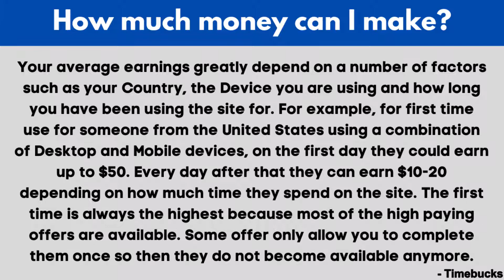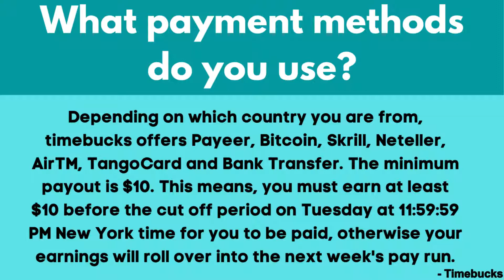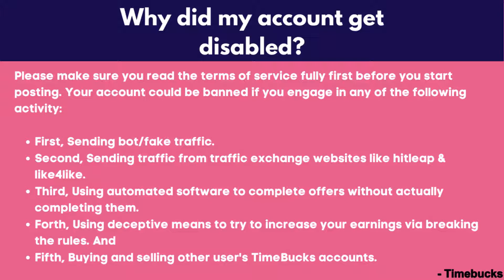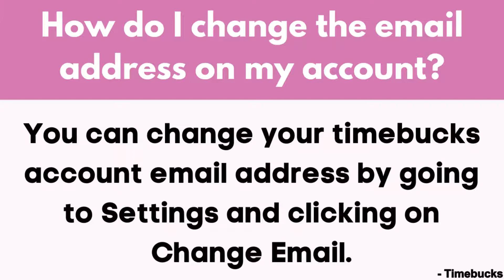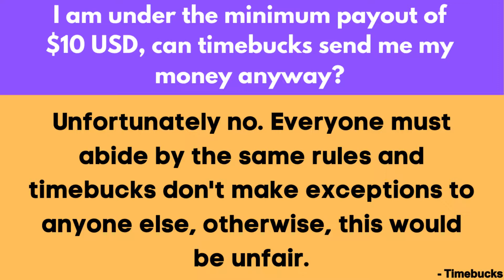Timebucks tutorial part 30 | Top 10 timebucks questions and answers | Deshtech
Hello guys. My name is Devanshu and I welcome you to our own DESHTECH YOUTUBE HINDI CHANNEL.

BEST DEALS TODAY

Queries covered

1) how to earn money online
2) how to earn money at home
3) how to make money online
4) how to make money at home
5) earn money from home for students
6) complete tasks and earn money
7) timebucks account disabled
8) earn money online $10 a day
10) timebucks account delete
11) timebucks payment methods
12) timebucks tricks
13) how to earn money at home
14)  timebucks
15) timebucks review
16) timebucks earn money
17) timebucks se paise kaise kamaye
18) timebucks tricks
19) how to earn money skrill
20) timebucks tutorial
21) timebucks problem
22) timebucks referral

Best Video From Us

Channel Topics

Friends, you will get to see videos related to many technologies in this channel, by seeing which you will become technical because

  : - Technology is made for you  -:

Other